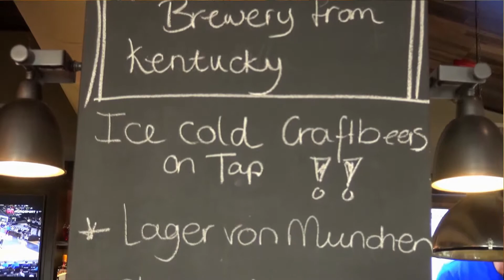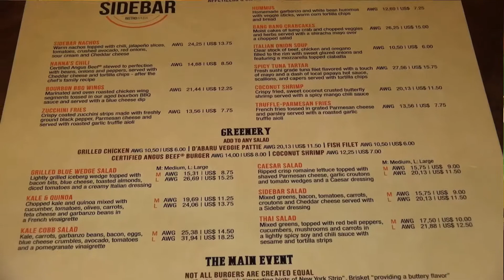Sidebar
Description
Sidebar Bistro is located at Renaissance Market Place